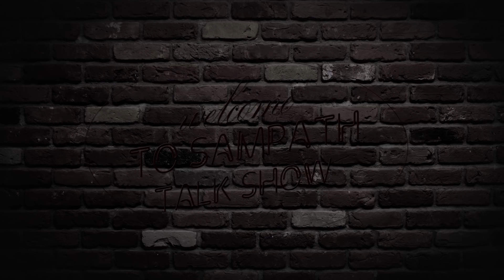Bollywood || troll video || part2|| Sampath